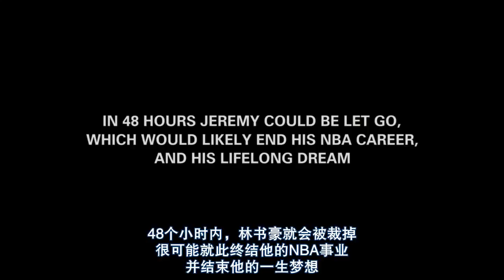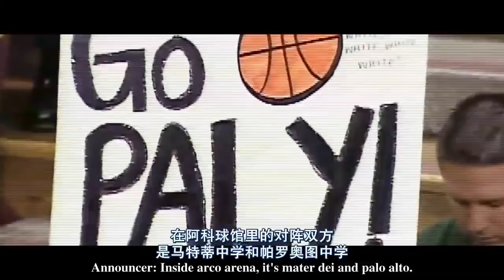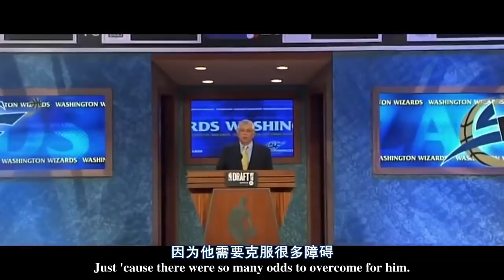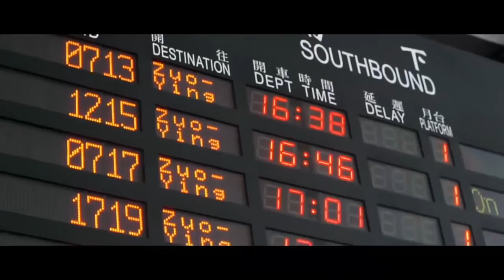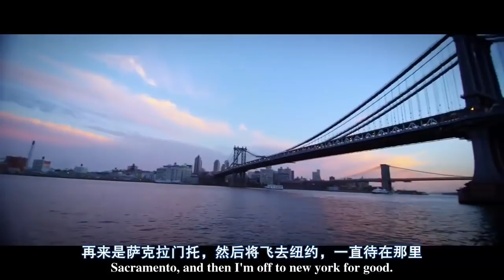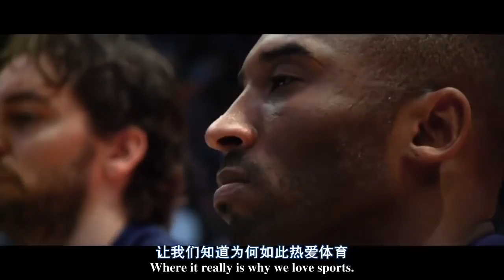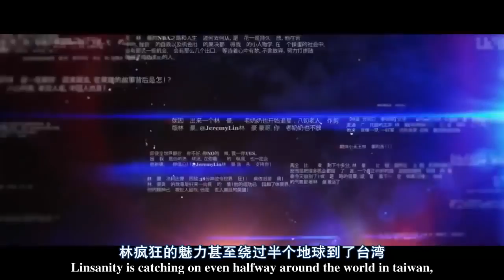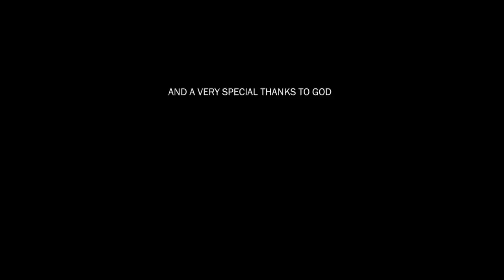Linsanity 林書豪旋風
沒有資源，沒有人脈也可以!
從0打造百萬收入網路事業!

【邊旅行邊賺錢】
你想跟著咖啡王子一樣，每天到處旅遊拍照!
過著數位遊民生活，每天還有錢錢入帳嗎?

加入東森超級經理套組，手把手教你
1.學會DIY自己架設網站(一頁式網站，多頁式網站)
2.學會透過自媒體行銷，自媒體賺錢
3.學會網路創業，網路賺錢祕密嗎?

手機就是你的行動辦公室
🚀咖啡王子告訴你東森消費聯盟ecKare如何線上加入?

🚀東森消費聯盟ecKare為什麼要搶做直播電商平台?

🚀🚀直擊【東森全球直消電商】東森ecKare是甚麼鬼玩意?🚀
東森消費聯盟咖啡王子熱線:
Line :  tsaiyingjiun
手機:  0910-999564